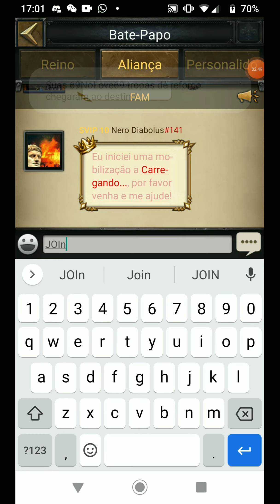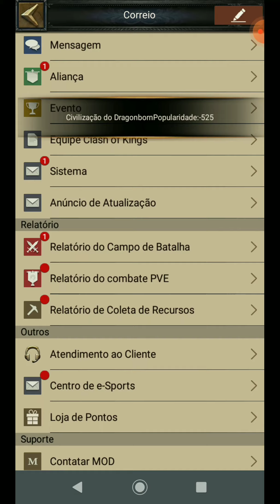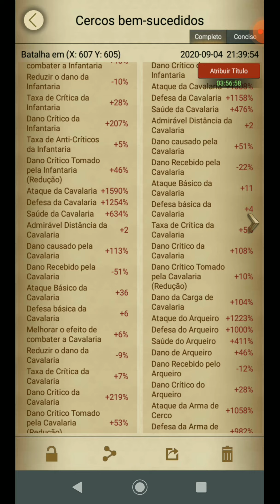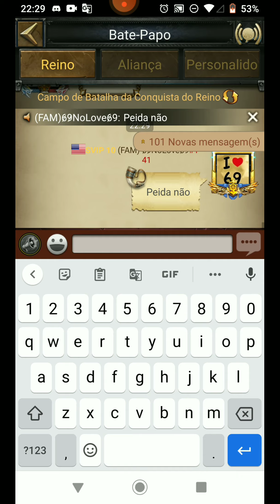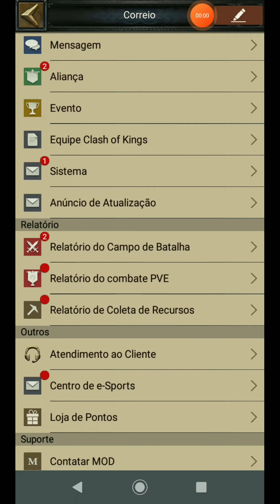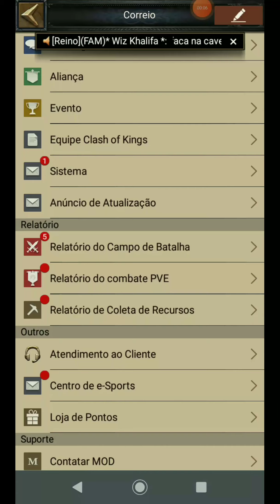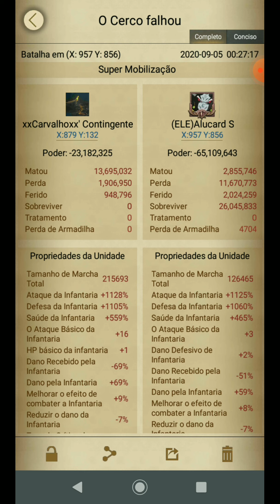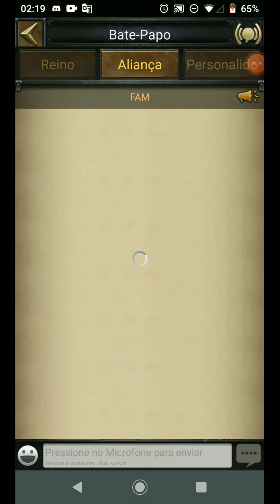Clash of Kings: Quebramos o escudo do inimigo durante o KvK 141 X 233